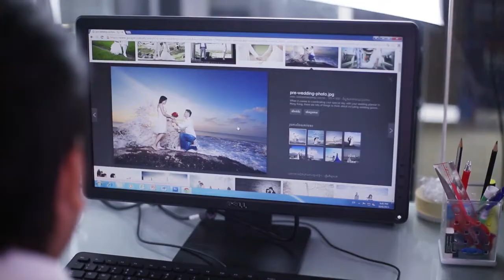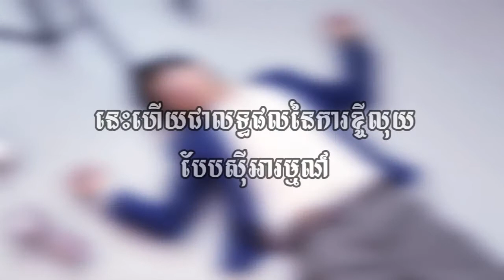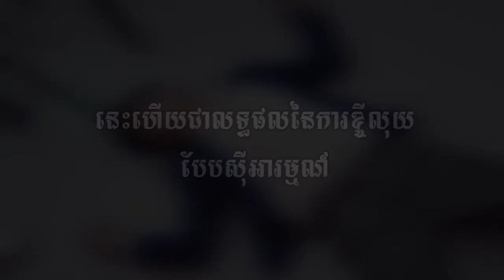Surprise Dating 1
Short film about surprise dating
Written and produced by Little Picture and Khmerload.com